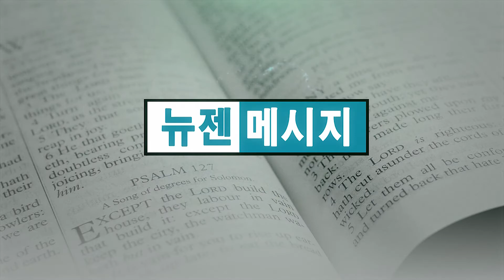빈상석 목사 '사울이 창을 던질 때 '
사울이 찬을 던질 때 / 사무엘상 18:6-16
빈상석 목사 / 친구교회